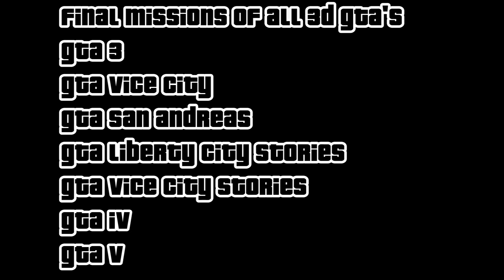All Final Missions of all GTAs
A Compilation of all final missions of all 3D GTA's 1080 HD
GTA 3 - "The Exchange"                                        0:17
GTA Vice City - "Keep your friends close"
GTA San Andreas - "End of the Line"
GTA Liberty City Stories - "The Sicilian Gambit"
GTA Vice City Stories - "Last Stand"
GTA IV - "A Revengers Tragedy"
GTA V - "The third Way"

(Note: GTA 3, VC, SA, LCS, VCS are played on PS2
GTA IV, GTA V are played on Xbox 360)